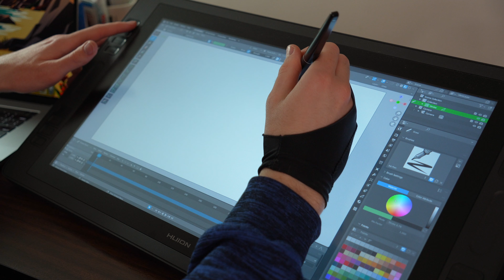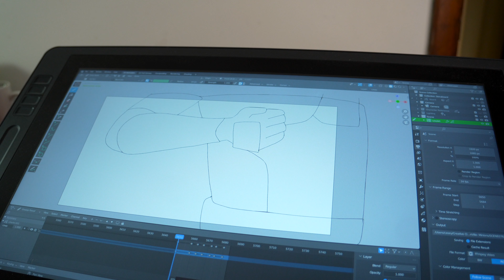If animators where honest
In this succulent interview with a totally real animator, we learn that things are not always as they seem in the world of animation.